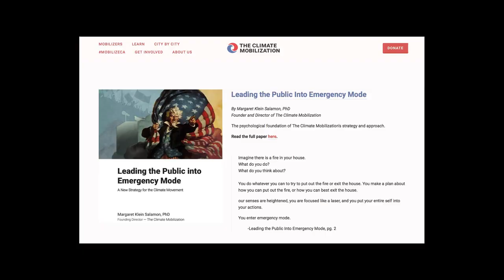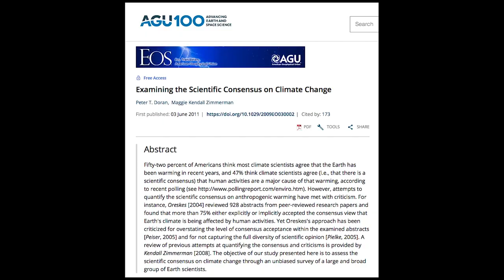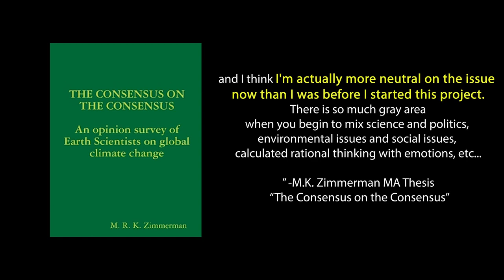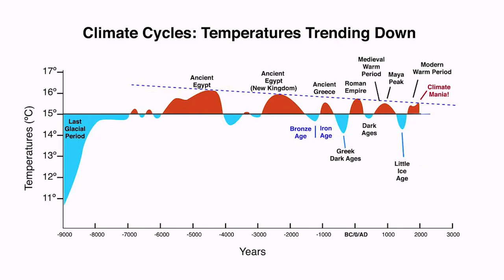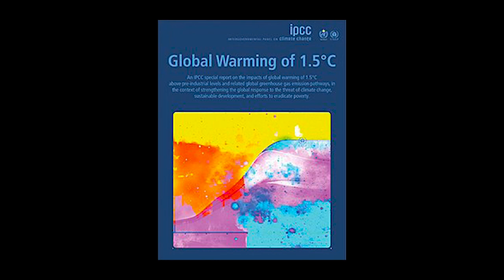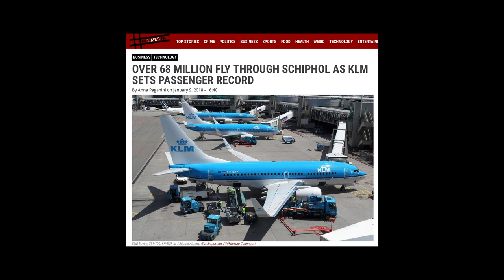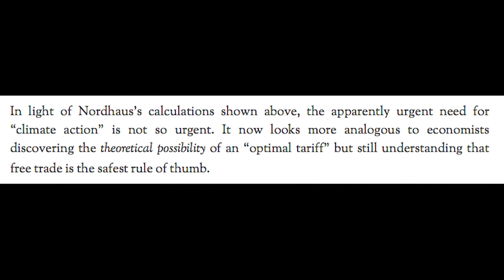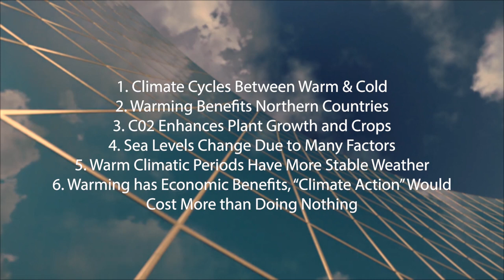Good News on Climate Change! We're Safe. We're Adaptable. Six points for Discussion.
Is there a climate crisis? Is there a 97% 'consensus' on this? We look at the science and offer six points for your consideration and discussion:
1) Climate cycles between warm and cold
2) Warming benefits northern countries
3) CO2 enhances plant growth and crops
4) Sea levels change due to many factors
5) Warm climatic periods have more stable weather
6) Warming has economic benefits; "Climate Action" would cost more than doing nothing